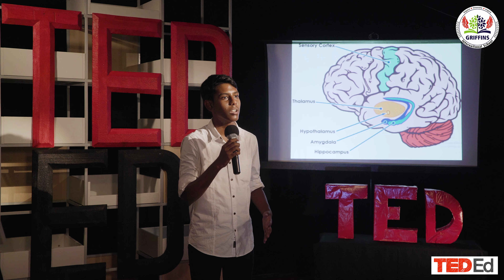Fear | Debatra Maity | Griffins International School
His topic is 'Fear'. The talk describes how to overcome your fear just by applying a little bit of common sense. It also says a little bit about the science behind fear.

Debatra is a student of Griffins International School. He loves reading books.